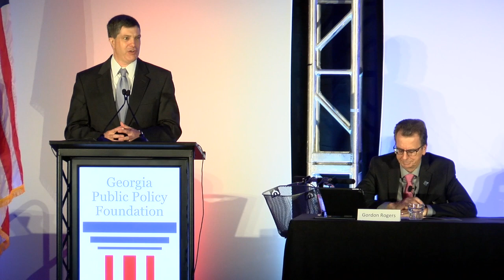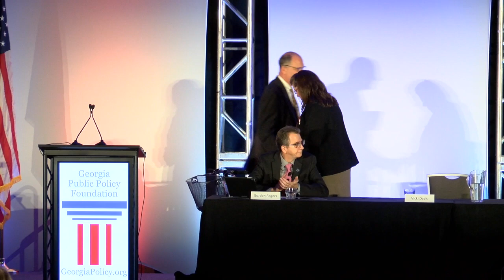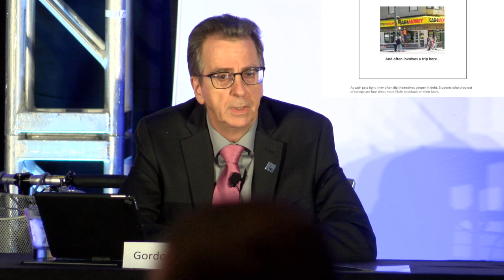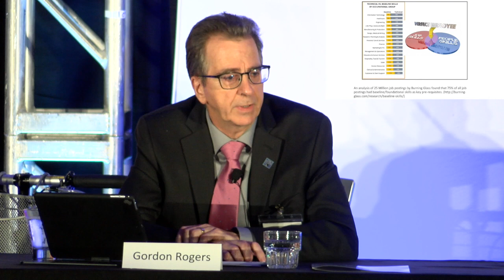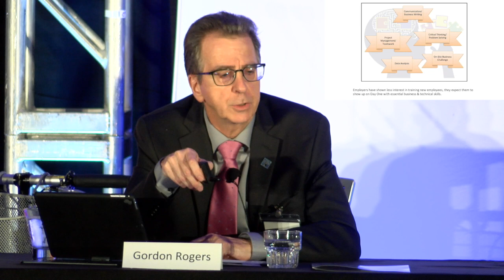Education Transformation: Unleashing the Teacherpreneurs and Edupreneurs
What is holding back innovation in education? How do we free teachers and school leaders to prepare our children for a world dominated by artificial intelligence? How do we make higher education more affordable? How does Georgia create the policies and ecosystems necessary to provide quality education to every corner of Georgia?

Moderator: Mike Dudgeon, Chief Technology Officer - Hi-Rez Studios, and former Vice Chair of the Georgia House of Representatives Education Committee
Vicki Davis, a teacher and blogger in Camilla, Georgia, recently named to the 2017 Edtech 20, a ranking of the top 20 global edtech influencers, and the Forbes' list of Top Five Edupreneur Voices
Gordon Rogers, Co-Founder and President - Edevate